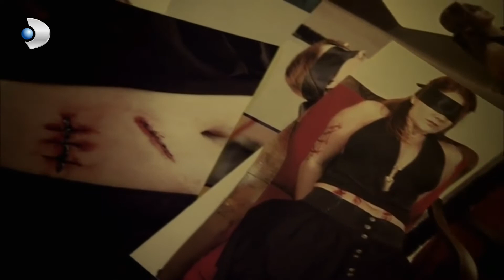Ekip, Pikarist Sevinç'in Evinde Delilleri Buldu - Kanıt Özel Klip